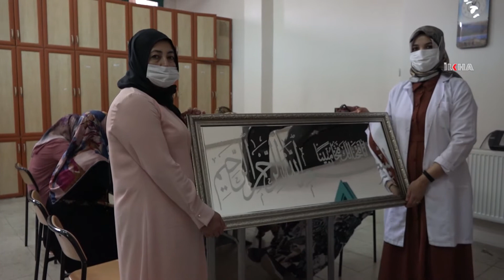Bitlisli kadınlar ayna işleme sanatıyla aile bütçelerine katkı sunuyor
Bitlisli ev kadınları, çekiç ve elmas uçlu kalemle ayna üzerine kuyumcu titizliğiyle işledikleri hat sanatıyla hem aile bütçelerine katkı sunuyor hem de boş vakitlerini sanat öğrenerek değerlendiriyor.

Değerli İzleyicilerimiz;